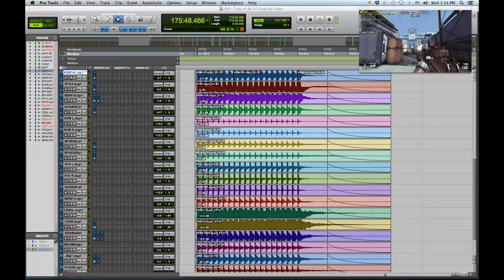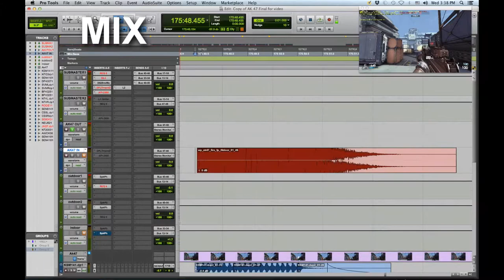AK47 Sound Design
Sound Design with Original Field Recording Sources.